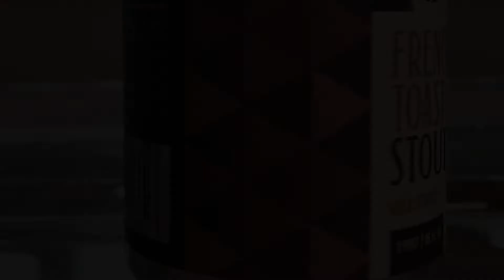Beer Vignettes: WeldWerks French Toast Stout | Focus on the Beer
Woke up this morning to negative temperatures here in Colorado, so breakfast beers were in order. French Toast seemed to be the best bet to help ensure a great day was ahead. Hope you enjoy our first Beer Vignette, featuring a wonderful breakfast treat in the form of WeldWerks's French Toast Stout